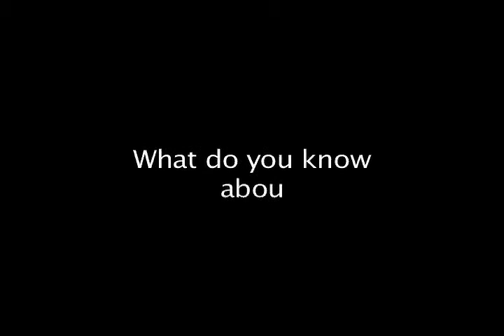I Heart Powerpoint.mov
A short documentary piece on the David Byrne I heart Powerpoint lecture at UC Berkeley in 2005. The sun started setting and we had low budget equipment, so the footage could be better.